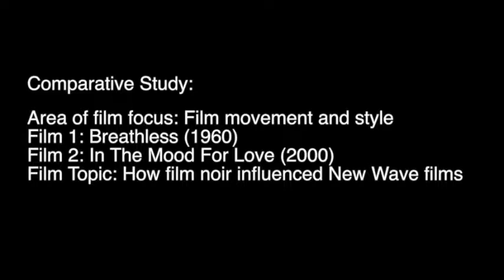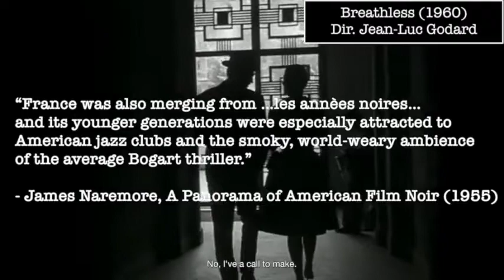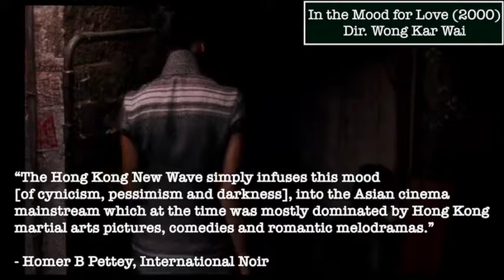Ingrid Ho 10min7s FINAL comparative study